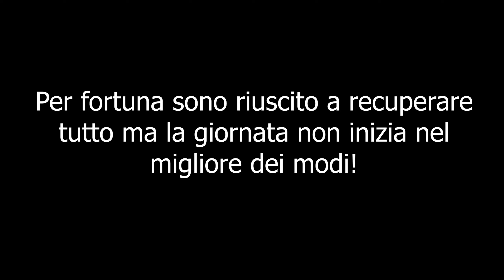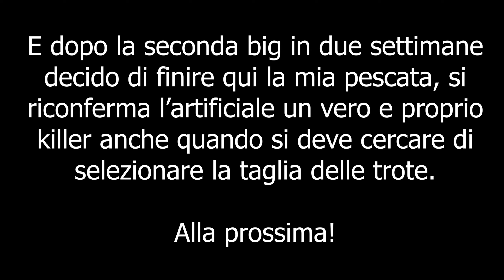TROTA BIG IN PICCOLO TORRENTE DI MONTAGNA, ALTRA SORPRESA! PESCA A SPINNING LEGGERO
Questo sembra essere veramente un periodo propizio per la trote di taglia, due trotone in due settimane sono veramente un evento raro nei torrenti di montagna come questo, merito anche dello straordinario artificiale che sto usando.
In generale la taglia delle trote catturate sta aumentando, speriamo di cavalcare l'onda e di riuscire a far uscire qualche altro bel mostriciattolo!

Per consigli e chiarimenti scrivete pure nei commenti, sarò ben felice di rispondere se possibile!
Mia attrezzatura:
Canna: Daiwa Ninja
Occhiali polarizzati
Gilet multitasca da pesca

ATTREZZATURA DA PESCA
Esche killer da torrente:
Berkley GULP 2.0 Nightcrawler da 3''
Berkley GULP da 6''
Camole GULP Honey Worm rosse
Camole GULP Honey Worm gialle
Set 30 Cucchiaini economici
Set 45 testine piombate economiche

Esche da mare:
Mommotti 140
Mommotti 180

Stivali da Pesca Waders economici

Occhiali Polarizzati da Pesca

Mulinelli:
Daiwa Ninja

LA MIA ATTREZZATURA VIDEO:
GoPro Hero Black 9
Caricabatterie GoPro 9
Caricabatterie + 3 batterie Go Pro 9
Fascia da testa per Go Pro
Supporto petto per Go Pro
Sony A7iii
Tamron 28-75 f2.8